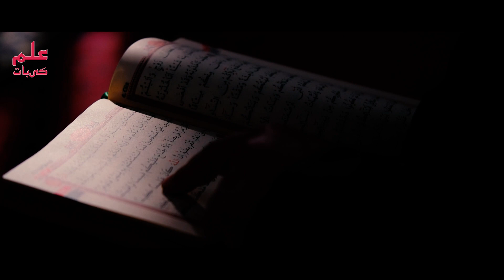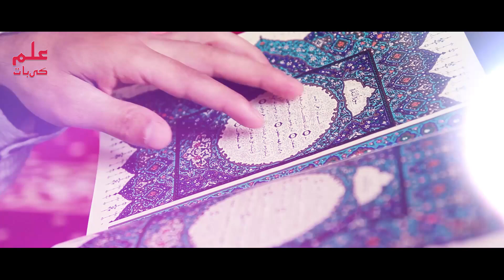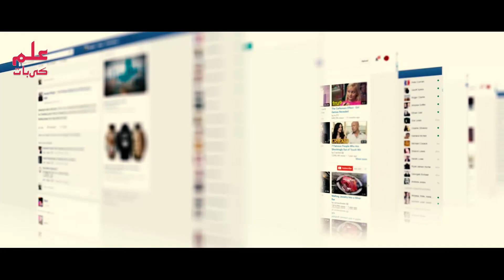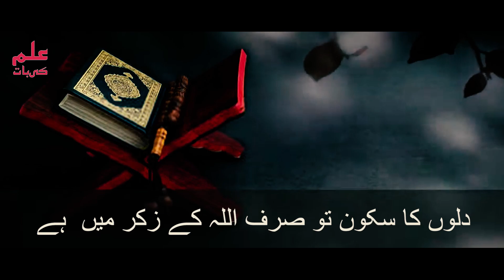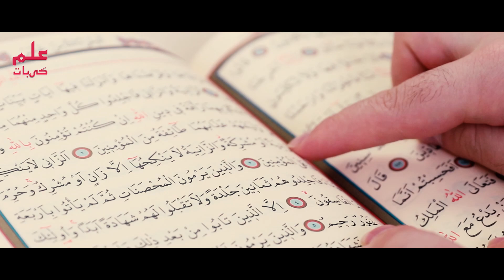Tilawat E Quran Shuruh Hui To To Jadugar kay Sath Kaya huwa || Ilm Ki Baat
Tilawat e Quran Ki Taqat

Jazak Allah